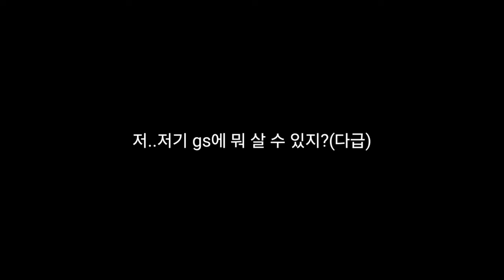갑자기 골목에서 길고양이랑 마주치면 생기는 일(Feat.T친구)